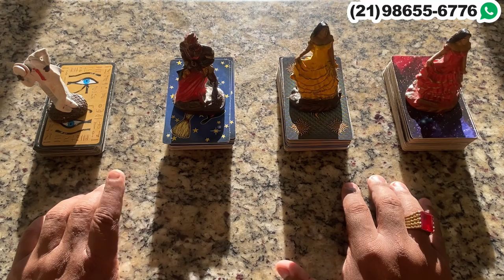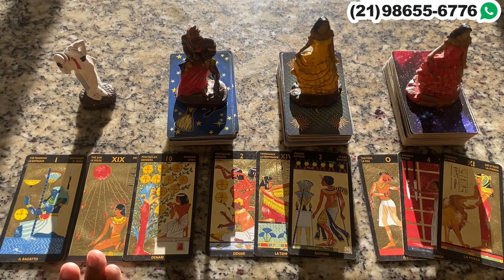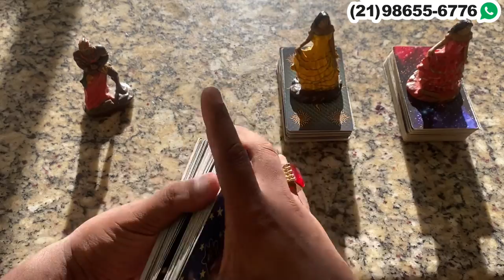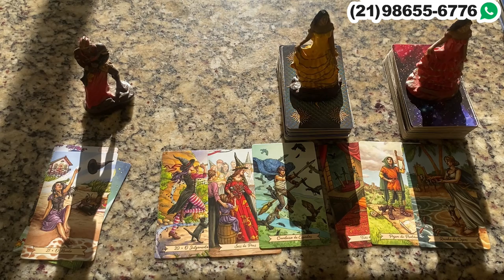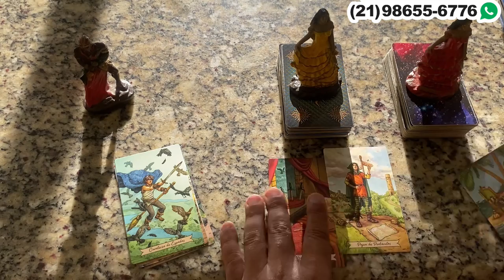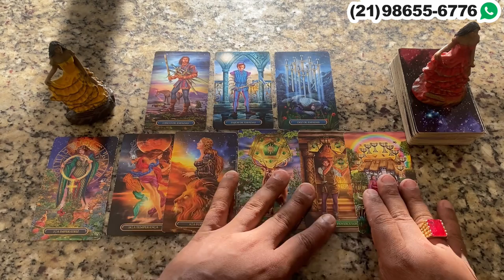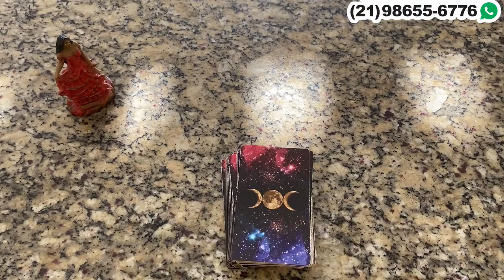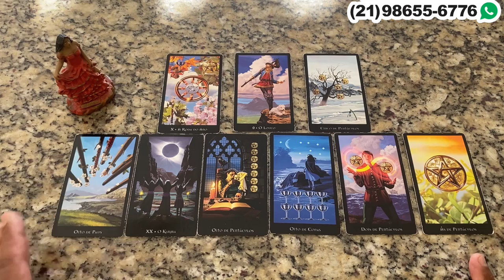Descubra aqui Suas Respostas Com o Tarot Responde 🔮 | Leitura de tarot Diárias e Interativa